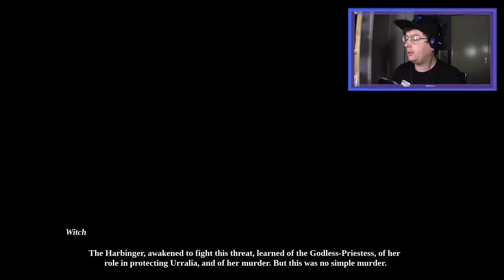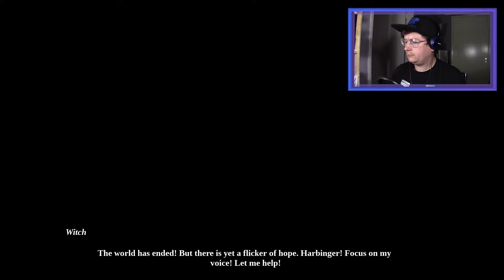A Trip Back In Time to Save The World!! | Omensight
Omensight is a FANTASTIC action adventure RPG, murder mystery. You take on the role of the Harbinger who has to solve the mysterious murder. For a limited time (AT LAUNCH) the game will have a 10% discount over on Fantatical but you can also get an extra 10% off using the code MAY10 at check out!!!

Play! ►

Omensight is an Action Murder-Mystery game and a spiritual successor to the award-winning Stories: The Path of Destinies.

You are the Harbinger, a mythical warrior who only appears in times of crisis. The land of Urralia is torn by war. But there is worse: as night falls, you witness the destruction of the world at the hands of a dark God.

As the eyes and the sword of Urralia, it is up to you to reverse this fate. All you know is that it started with a mysterious murder.

You are granted the power to relive the final day of Urralia. Lead the investigation as you decide how you spend each day.

Appear alongside characters who played a part in the apocalypse, fight with them or against them, and use your Omensight power to weave a new narrative. Through your decisions, your skills and your wits, change the course of the day and, perhaps, pave the way to a brighter future.

Featuring the top voice acting talents of Patricia Summersett (Zelda: Breath of the Wild) and Julian Casey (We Happy Few, Stories), and a stellar writing team including Nadim Boukhira (Stories), Genese Davis (The Holder’s Dominion), and Chris Avellone (Planescape: Torment, Pillars of Eternity).

An innovative narrative experience, seamlessly blending interactive story with action gameplay. Witness the outcome of events from different perspectives, and affect the outcomes through your actions.

Join a diverse cast of characters with mysterious roles to play in Urralia's story - and each other's.

CHANGE FATE
Learn key information about specific characters, then help or hinder them to prevent the end of the world.

SAVE URRALIA
Fight using fluid, stylish combat that combines swordplay, magical abilities and time-manipulation.